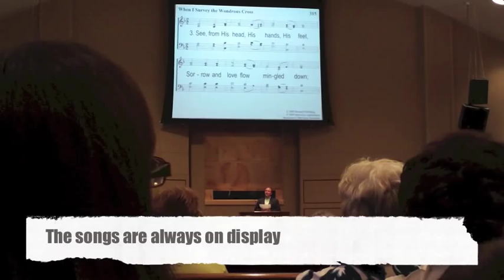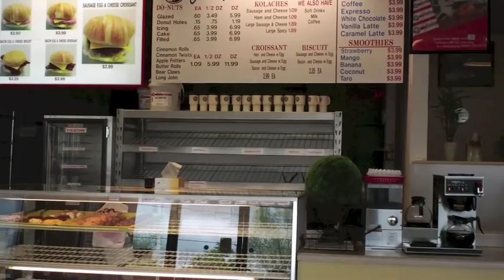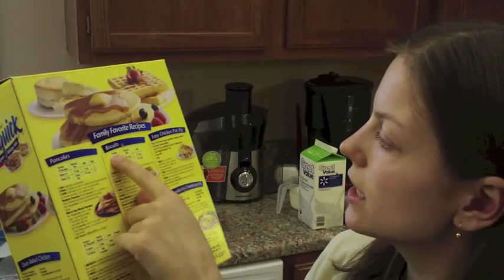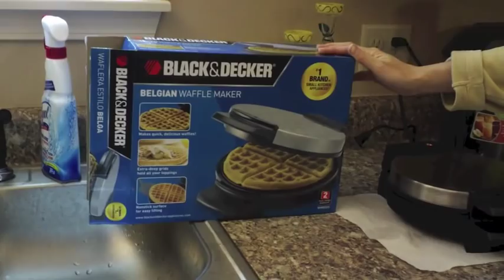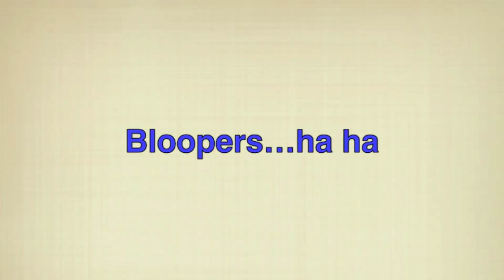Shipley Donuts, American Church, Cooking & more in America with Marina Ross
In this video I'm showing you Shipley Donuts and American Church. I'm also cooking waffles for the first time ever from an American mix. There is so much to learn in this video.

If you want to get to know more about places and things I mentioned in this video go to:

P.S. Purpose of this video is strictly educational. Disclosure of any confidential data was never intention of this video.